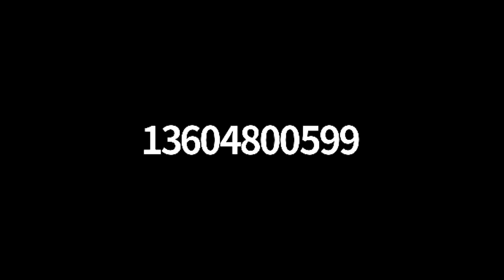July 2020 General Meeting